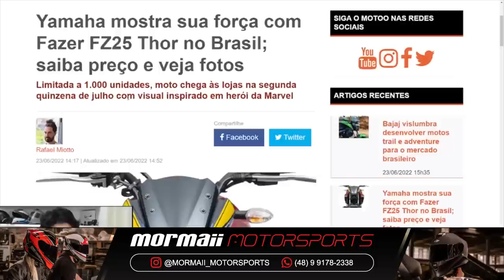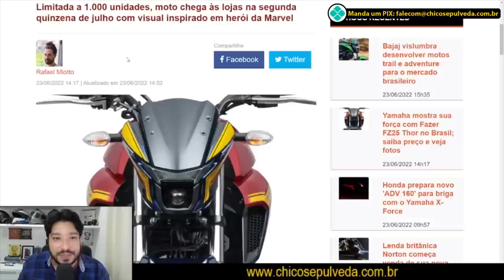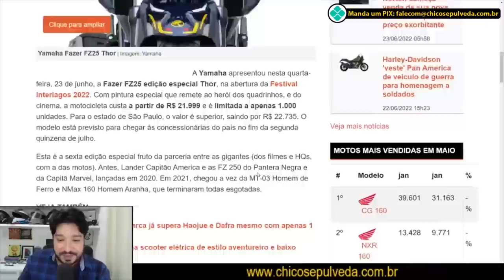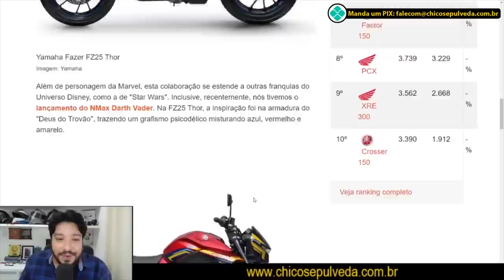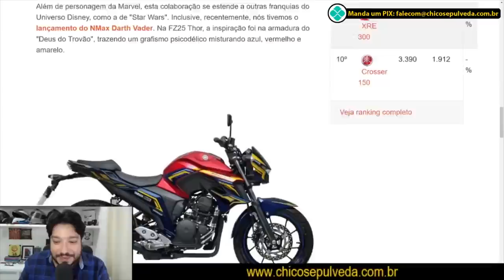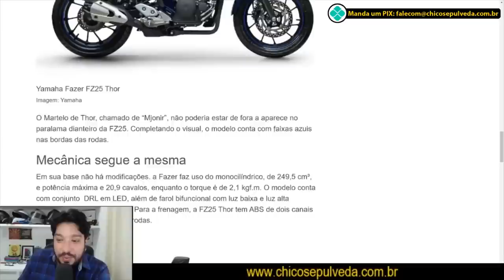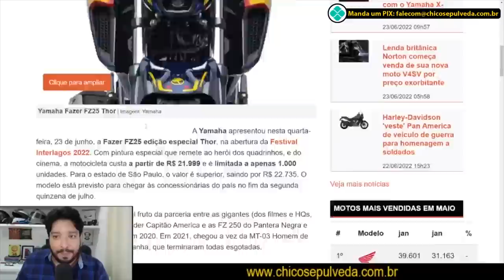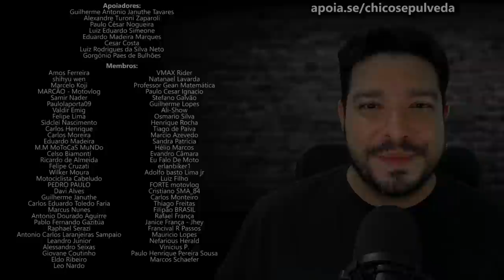Mijonir e a moto do Thor - Yamaha FZ25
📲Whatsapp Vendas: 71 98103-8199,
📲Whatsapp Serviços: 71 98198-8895